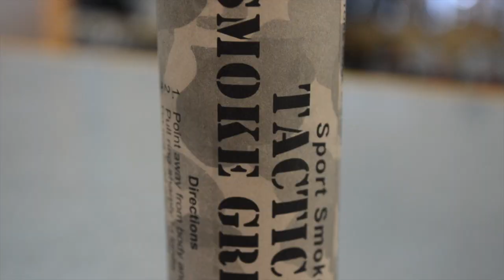Smoke Bomb Prank Day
Follow Roman @